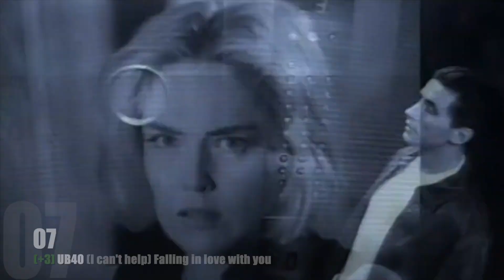Supertop - 10 juillet 1993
Meilleure entrée : CULTURE BEAT Mr. Vain (#20) [1er single du groupe à se classer]

Meilleure progression : CO.RO feat. TALEESA There's something going on (+10)

Gadin de la semaine : SÉBASTIEN ROCH Au bar de Jess (-15)

Album : MADONNA Erotica (4x)

2ème TOP#5 pour PLEASURE GAME après Le dormeur en 1991 !